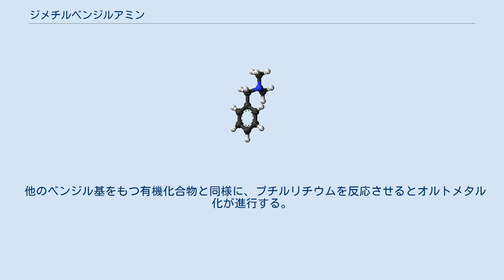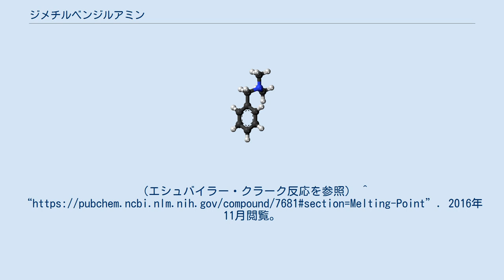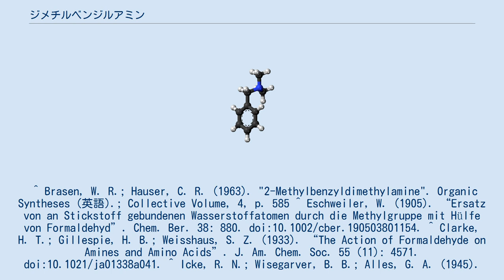ジメチルベンジルアミン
ジメチルベンジルアミン（Dimethylbenzylamine、略称:DMBA）は、化学式C6H5CH2N(CH3)2で表される有機化合物。
ベンジル基と二つのエチル基が窒素原子に結合した構造をとる第三級アミンである。
ポリウレタンやエポキシ樹脂を合成する際の触媒として利用されている。
 他のベンジル基をもつ有機化合物と同様に、ブチルリチウムを反応させるとオルトメタル化が進行する。
この反応により、2-X-C6H4CH2N(CH3)2 (X = SR, PR2など)の構造を持つ様々な誘導体が知られている。
 ヨードメタンで処理することにより、四級化反応が起き容易にアンモニウム塩である[C6H5CH2N(CH3)3]+I−が生成する 。
この塩は相間移動触媒として利用できる有用な化合物である。
 ジメチルベンジルアミンは、ホルムアルデヒドとギ酸の存在下におけるベンジルアミンのメチル化によって得ることができる。
（エシュバイラー・クラーク反応を参照） ^ “ 2016年11月閲覧。